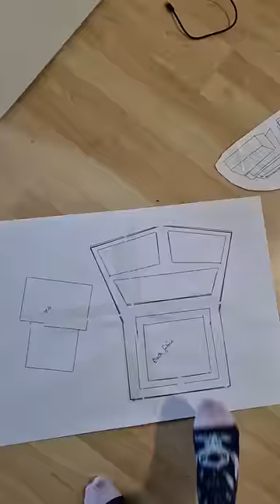Part 4 of Building Foxy